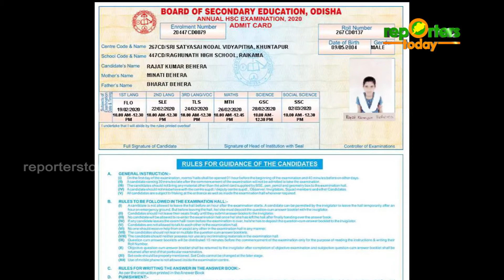ଭାଇରାଲ୍ ହୋଇଥିବା ଆଡମିଟ୍ କାର୍ଡ ଫେକ୍: ବିଭାଗ